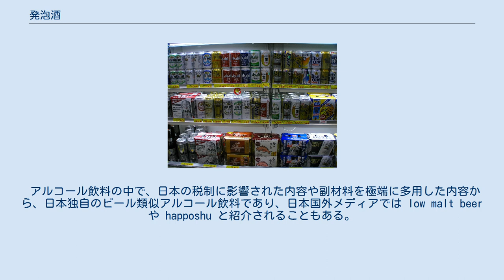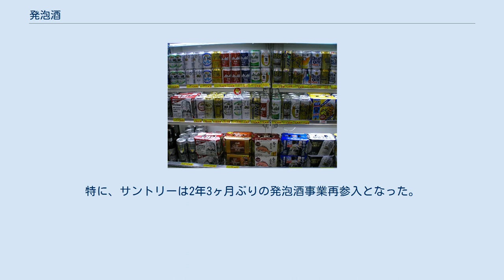発泡酒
ディスカウントストアに並ぶ発泡酒 発泡酒（はっぽうしゅ）とは、日本の酒税法で定義されている酒類の一つ。
日本ではビール風味の発泡アルコール飲料が多く、これらは日本の酒税法でビールと区別して定義されており、「定められた副原料以外を用いる」ので発泡酒に分類される。
本項では、これら日本で1990年代以降に展開されている低税率系発泡酒を中心に記述する。
 1990年代中盤以降日本で展開されている発泡酒は、主にビールの原料のうち麦芽の使用割合を下げ、代わりに大麦、米、糖類などの割合を増やしたビール風アルコール飲料である。
ビールに比べると低価格だが、味が薄い、苦みが足りない等の、「ひと味足りない」といった評価が多い。
一方、女性やアルコールを嗜まない層では軽くてあっさりしていて飲みやすいという評価もされている。
 発泡酒市場は1994年以降の市場形成以来2000年代前半までシェア拡大したことで、ビールの売り上げが減少傾向となり、アルコール飲料の売れ筋商品となっていたが、2度の酒税改正や第三のビールの登場による割安感の低下、ビール会社の事業方針変化などの要因により、2000年代後半以降の市場は縮小化している。
 新ジャンルのビール風味アルコール飲料『第三のビール』において「リキュール（発泡性）①」では原材料として発泡酒が使用され、それに小麦または大麦を原料の一部に使用したスピリッツを加える製法となっている。
 アルコール飲料の中で、日本の税制に影響された内容や副材料を極端に多用した内容から、日本独自のビール類似アルコール飲料であり、日本国外メディアでは low malt beer や happoshu と紹介されることもある。
 また、麦・水・ホップの他にビールへの使用が認められていない副原料を使用した発泡性酒類も日本では発泡酒に分類される。
そのため、スパイスやハーブを用いたビールや、果実や果汁を用いるフルーツビールも2018年3月31日までは全て「発泡酒」と区分されていた。
特に、ベルギーから日本に輸入されるビールにはベルギーの法律上ではビールであるにも関わらず、副材料の使用量から日本の酒税法上では「発泡酒」になってしまうことがあった。
なお、副材料については、2018年4月1日に施行された改正酒税法によって緩和されたため、以前は発泡酒扱いだったが輸入ビールが改正後はビール扱いとなっている銘柄もある。
 発泡酒にて「生」の定義は、ビールの「生」（生ビール）の定義と同様に『熱処理をしていないもの』が該当する。
表示に関して「ビールの表示に関する公正競争規約」に該当せず他に規約がないため、「生」商品でもビールのような「熱処理していない」旨（「非熱処理」等）の表記は行なわれていない。
 地ビールの発泡酒版である「地発泡酒」も存在する。
ビールでなく発泡酒とする理由としては、発泡酒免許を受けるための最低製造数量が6kLと、ビールの10分の1である点、フルーツやハーブなど、酒税法上ビールに区分されない原料を使うため、あるいは大手メーカーと同様、価格引き下げのためなど、いくつかの理由が存在している。
 なお、地ビールに対して税制優遇が存在するが、地発泡酒に対しては麦芽25%未満の区分のみが優遇対象となり、本来の税率がビールと同じである麦芽50%以上の発泡酒では、結果として税制優遇のあるビールより税額が高くなっている。
 広義では「炭酸ガスを含んだ酒」という意味がある。
具体的には、ビール類似アルコール飲料（いわゆる第三のビールなど）、シャンパンなどのスパークリングワイン、発泡日本酒などを指す場合にも用いられる事がある。
 酒税法第3条によると、酒類は「ビール」「リキュール」「雑酒」など17種類に分類され、発泡酒には以下の定義となっている。
 税制上区分は麦芽比率によって「50%以上」「25%以上50%未満」「25%未満」の3種。
大手ビールメーカーが販売する一般的な発泡酒の麦芽比率は「25%未満」が主流である。
麦芽比率「50%以上」の発泡酒の税率はビールと同率である。
かつては、地ビールやベルギービールを始めとする輸入ビールの中には日本の旧酒税法上ビールとして認められない副原料（ベルジャンホワイトビールにおけるコリアンダーシードやオレンジピールなどのハーブ類）が使用されているものもあり、節税型発泡酒と区別し発泡酒なのに値段が高いというような批判を回避するため「酒税法上ビールと表記できない原材料を使用しているため発泡酒となります。麦芽使用比率は50%以上なので税率はビー...